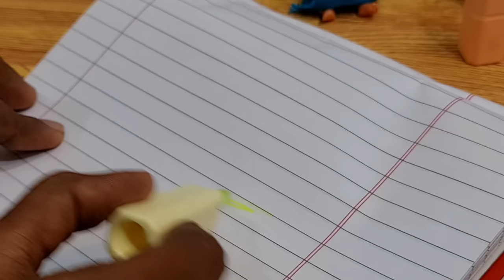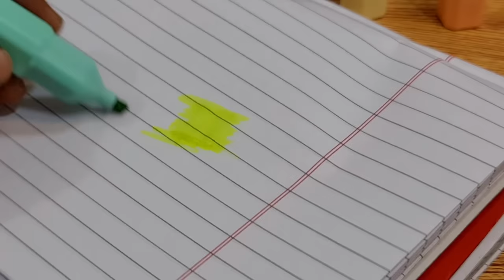കറുമ്പൻ episode 149 - Gowri ayshu funny moments in school supplies supermarket - Barbie doll